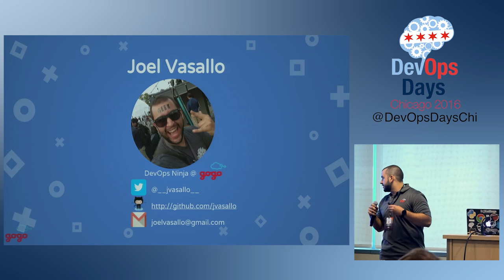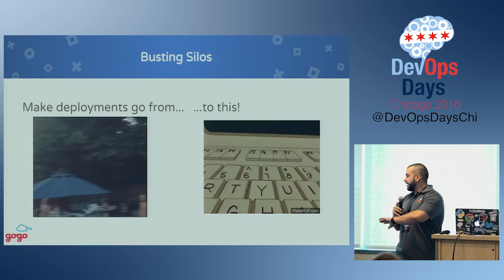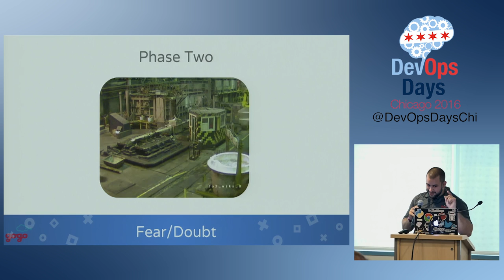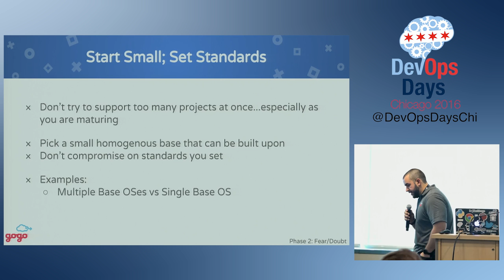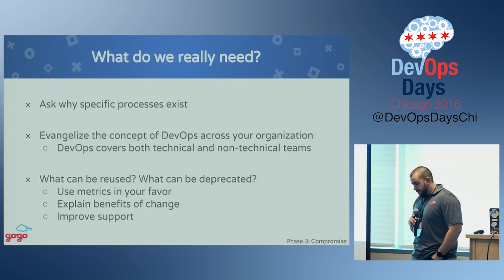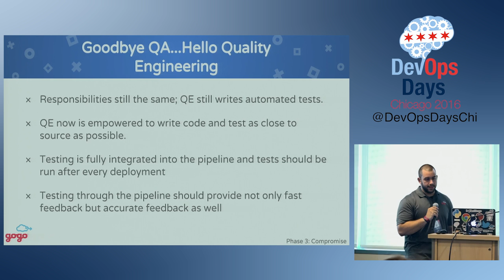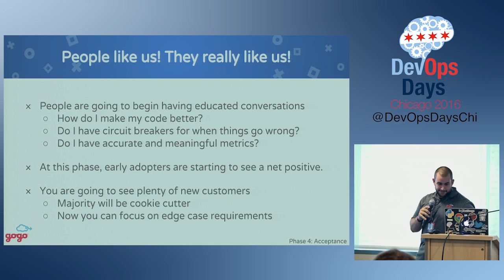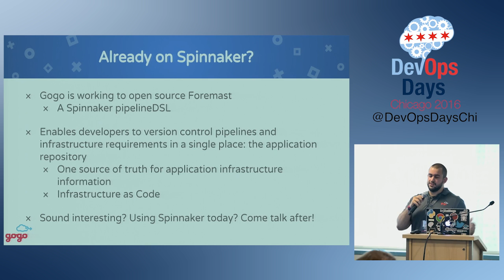DevOpsDays Chicago 2016 - The Five Phases of DevOps by Joel Vasallo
So you want to start a DevOps revolution. Great...where do you start? Going from manual deployments to a fully automated delivery pipeline has brought many changes; both technical and cultural. In this talk, we will cover "the five phases of DevOps" we found on our journey at Gogo. Finally, we will wrap up the talk with how you too can start your own DevOps revolution! We will talk about our successes and challenges implementing various tools and driving large cultural changes.